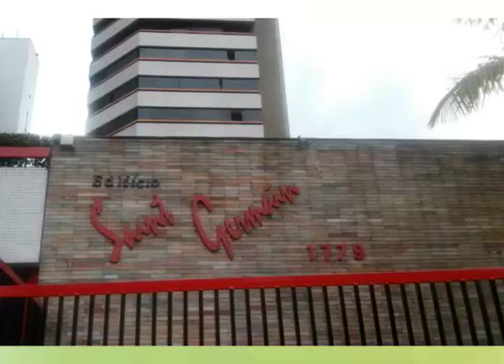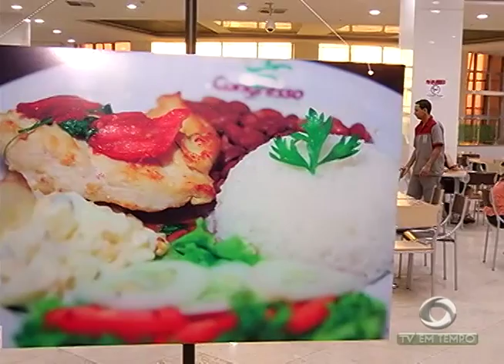BOLETIM EM TEMPO - MANHÃ (19.08.2015)